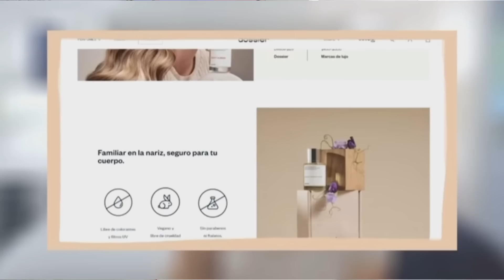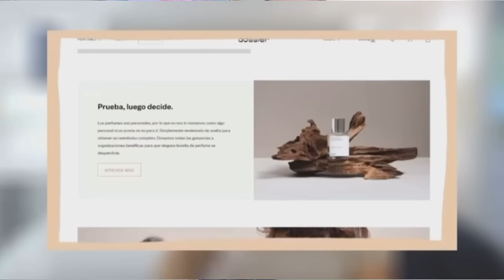RUTINA DE LIMPIEZA DE VERANO | LIMPIEZA DE MAÑANA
Te recomiendo estos aromas ❤️ 👇🏽

sillas para el comedor

canasta para la ropa

Canasta pequeña

9 canasta para la ropa

Canasta pequeña